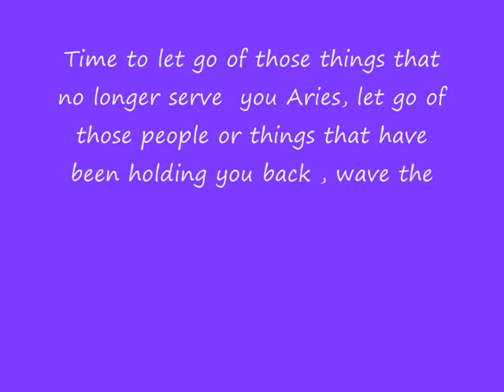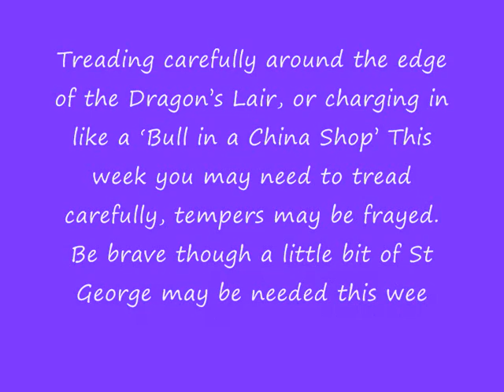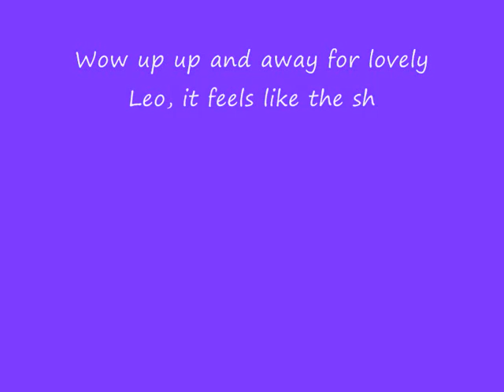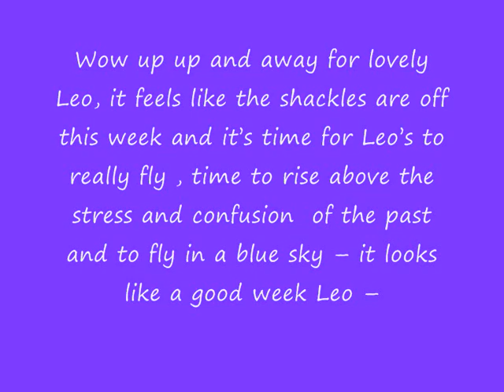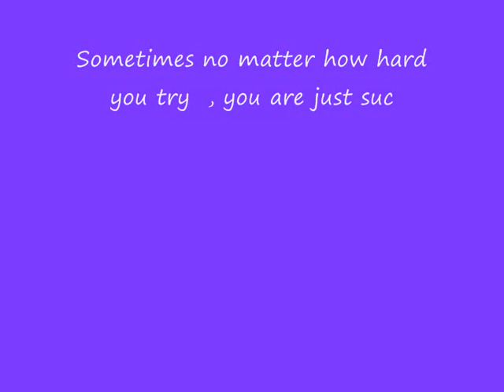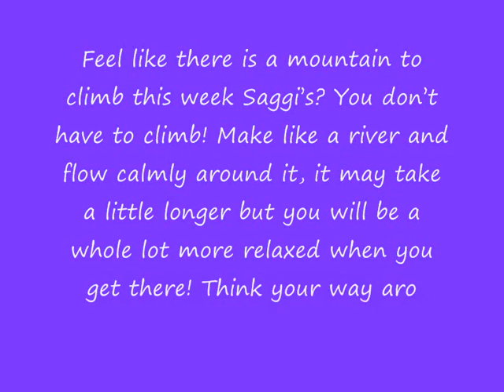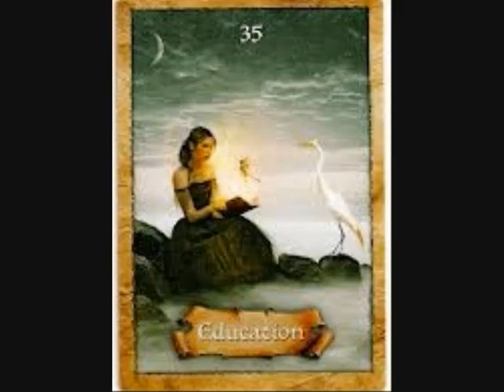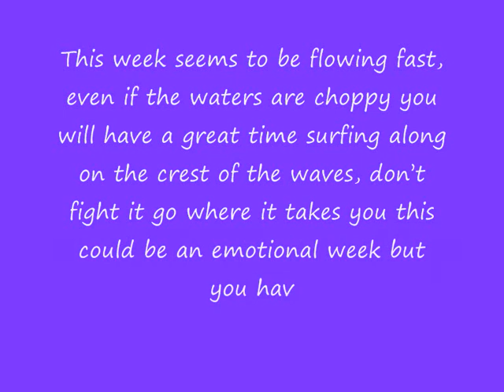Crystal Sparkles - Tarotscope April 21st - 28th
Tarotscopes 21st - 28th April - using the Enchanted Map Oracle